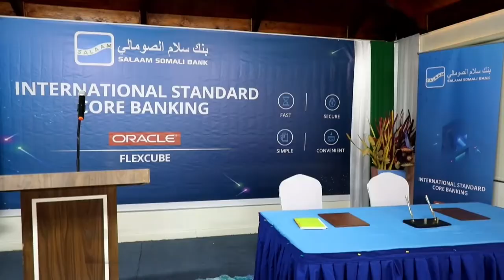Salaam Bank ayaa Soo kordhisay Qalab cusub